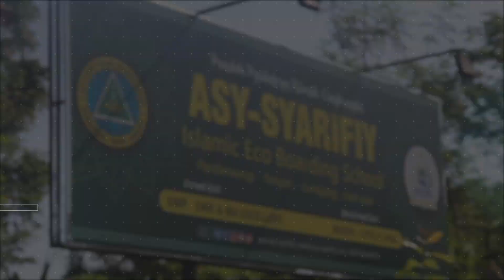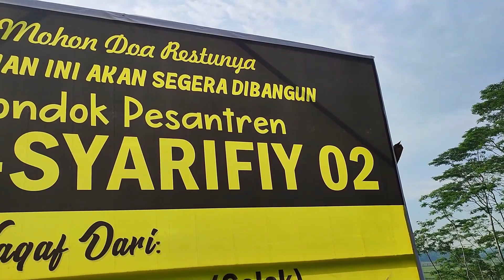THROWBACK!!! PROSESI PENGGALIAN PONDASI PP ASY-SYARIFIY 02 TAHUN 2022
yayasan Pondok Pesantren Asy-Syarfiy
Pandanwangi - Tempeh - Lumajang - Jawa Timur merupakan satu-satunya pesantren berwawasan lingkungan di kabupaten lumajang bahkan jawa timur. pondok pesantren asy-syarifiy ini telah resmi menjadi eco pesantren yang diresmikan oleh bapak bupati lumajang cak thoriq (H.Thoriqul Haq, MML). asy-syarifiy merupakan pesantren model (pesantren percontohan) berbudaya lingkungan dan bersih.

Tag & Kata Kunci:
Pondok pesantren paling keren
Pondok pesantren terkeren
Pondok pesantren paling bagus
pondok pesantren elit
Pondok pesantren paling mewah
Ponpes mewah
Pesantren paling mewah
Pesantren terbaik
Ponpes lumajang
Pondok pesantren lumajang
Santri lumajang
Eco pesantren lumajang
Pesantren ramah lingkungan
Ponpes asy-syarifiy lumajang
Pondok pesantren asy-syarifiy lumajang
Pondok pesantren jawa timur
Ala santri
Kegiatan santri
Kegiatan pesantren
Kegiatan sekolah
Vlog santri
Vlog pondok
Vlog pesantren
Vlog murid
Vlog guru
Home tour pesantren
Room tour pesantren
Pesantren tour
Profil ponpeas asy-syarifiy lumajang
Profil asy-syarifiy
Ponpes pesantren lumajang
Pesantren paling keren di lumajang
Pesantren berbasis Bahasa asing
Pesantren Bahasa
Santri pintar Bahasa arab
Santri pintar Bahasa inggris
Santri pintar Bahasa asing
Santri kreatif
Muslim keren
Pesantren wisata
Pesantren wisata lumajang
Pesantren paling eksotik
Asy-syarifiy Islamic boarding school lumajang
Smk asy-syarifiy lumajang
Smp asy-syarifiy lumajang
Biaya masuk pesantren
Pesantren paling murah
Beasiswa santri
Beasiswa santri lumajang
Santri berprestasi
Santri berprestasi lumajang
Lumajang eksotik pondok
Pondok pesantren alam
Vlog Bahasa madura
Vlog Bahasa jawa
Vlog bahas inggris
Vlog Bahasa jepang
Vlog bahas jawa santri
Santri lucu
Santri lucu Jokowi
Santri ngevlog
Vlog santri jawa
Vlog santri madura
Vlog kegiatan santri
Video lucu santri
Kejadian di pesantren
Bupati lumajang berkunjung ke asy-syarifiy
Bupati lumajang ulang tahun
Ulang tahun bupati lumajang
Cak thoriq profil
Profil cak thoriq
Profil bupati lumajang
Pesantren paling mahal di Indonesia
Pesantren paling mahal di jawa timur
Pesantren paling mahal di lumajang
Pesantren dengan fasilitas paling lengkap
pondok pesantren paling murah
pondok pesantren ramah anak
pondok pesantren bebas bulliying
pondok pesantren paling terjangkau
pondok pesantren di lumajang
pondok pesantren terbesar di lumajang
ngaji kitab santri
ngaji kitab pegon
kitab pegon
kitab gundul
jawa pegon
Pesantren gratis
Sekolah gratis
Sekolah adiwiyata
beasiswa santri nu
beasiswa pelajar nu
motivasi santri
ngaji santri
ngaji bareng kyai
pc nu lumajang
gp ansor lumajang
fatayat nu lumajang
pc nu asy-syarifiy
asy-syarifiy
berdiri untuk semua golongan
cak thoriq di asy-syarifiy
bupati lumajang di asy-syarifiy
media pondok jatim
santri jatim
nu jatim
nahdlatul ulama' jatim
mondok itu murah
tips mondok
tutorial santri
santri penjaga nkri
puisi santri
film santri
film pendek santri
karya santri
santri kreatif
santri sains
santri indonesia
santri nusanatara
muslim santri
santri jawa timur
komunitas santri
cerita santri
pesantren story
pengalam menjadi santri
kisah santri
santri itu keren
santri gayeng
santri roan
mayoran santri